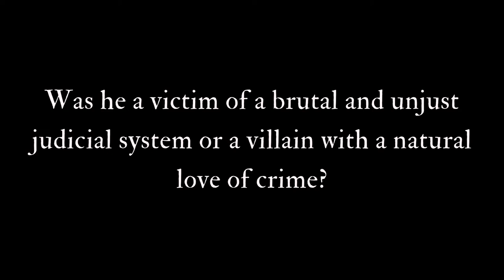TRAILER: Captain Moonlite - A New Australian Musical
Created by Jye Bryant

Based on the death cell letters of A.G.Scott

Images from the 2020 premiere by Redcliffe Musical Theatre Company (QLD)

Recording features Flute by Susan Farrell and Violin by Gabrielle Pearce.